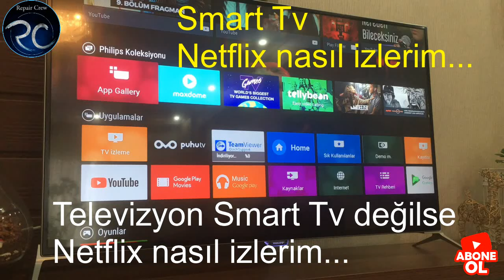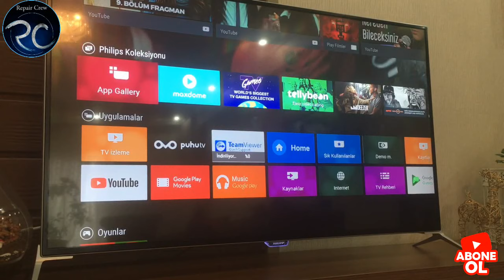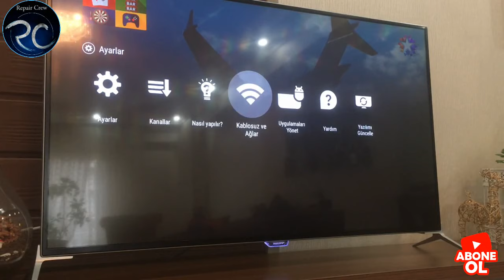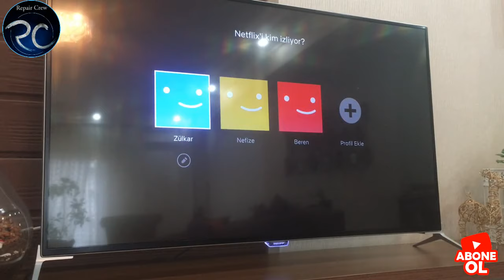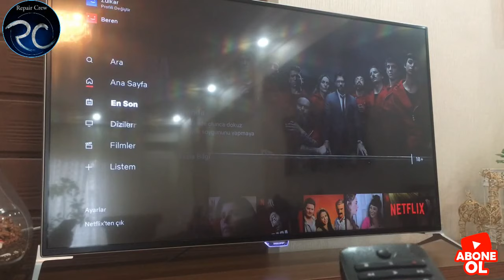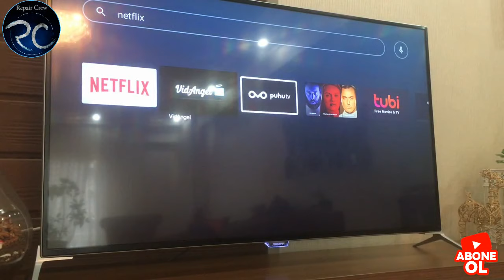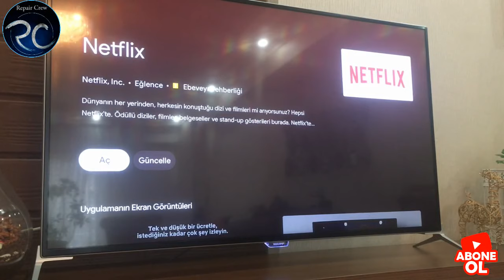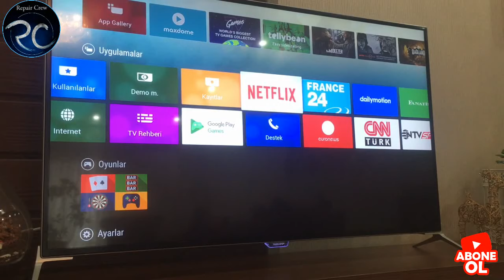Televizyondan Netflix'i Nasıl İzlerim,Smart tv netflix izleme(Playstation,Xbox ve Apple Tv izleme)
Önemli: YouTube,netflix ve play store televizyonunuzda yoksa bunları nasıl yükleyebilirsiniz.

Philips Televizyondan Netflix'i Nasıl İzlerim,
Netflix'e Smart Tv'den Nasıl Bağlanılır.
Peki Smart tv yoksa ne yapmalıyım. Hangi uygulamalarla netflix izleyebilirim.
Playstation ve Xbox ile Netflix izlenebilir mi.
Apple Tv netflix izlenebilir mi.